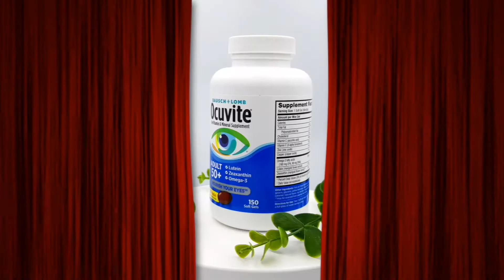Viên Uống Bổ Mắt Ocuvite Adult 50 + Bausch & Lomb dành cho người trên 50 tuổi ( CAO CẤP)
Viên Uống Bổ Mắt Bausch & Lomb Ocuvite Adult 50 + dành cho người trên 50 tuổi (CAO CẤP)  là sản phẩm cần thiết cho những người mắt kém ở độ tuổi trên 50 tuổi. Ocuvite được người tiêu dùng trên khắp thế giới ưa chuộng nhờ cải thiện tình trạng thị lực.